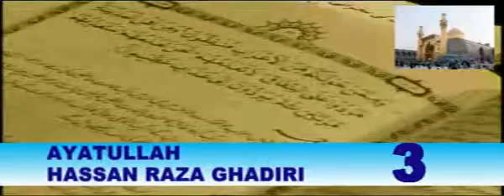00757 AYATULLAH HASSAN RAZA GHADIRI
BAYAN-E-HAQ 1-19 : Great Scholar / Researcher / Aalim-e-Mazhib-e-Haqqa Ayatullah Hassan Raza Ghadiri answering back to the criticism by so called Ahle Sunnat Mullah Tahir-ul-Qadri.